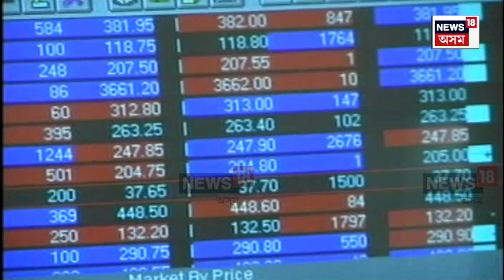Share Market Rise | ভাৰতীয় শ্বেয়াৰ বজাৰৰ নতুন অভিলেখ | NSE, BSEত আগতীয়া দীপাৱলী | N18V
নিফটী, বেংক নিফটী, ছেনছেক্সৰ অভিলেখ
নিফটীয়ে অতিক্ৰম কৰিলে ২৫,৮০০ৰ সীমা
৫৪হাজাৰ পইণ্ট অতিক্ৰমেৰে বেংক নিফটীৰ অভিলেখ
ফেডাৰেল ৰিজাৰ্ভ বেংকে সুতৰ হাৰ কমোৱাৰ পাছতে উত্থান